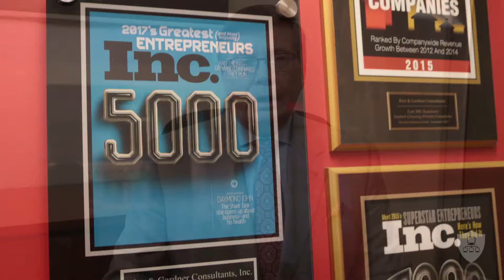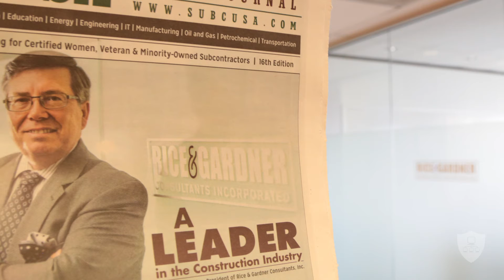Rice and Gardner Testimonial